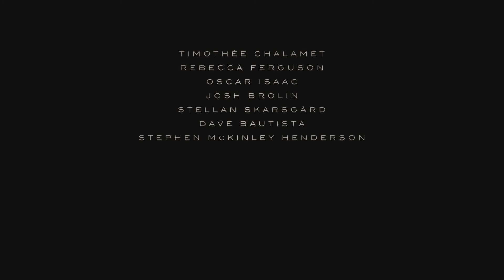First Dune Teaser Trailer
This is the first Dune teaser trailer released in theaters the week of September 1, 2020.

The video could not be found online in English. So this is a video edit (it's not perfect, sorry).

Thank you to the YouTube channel "Secrets of Dune" for the music.